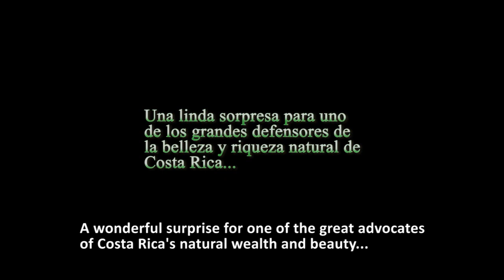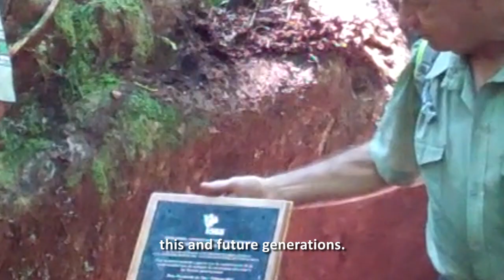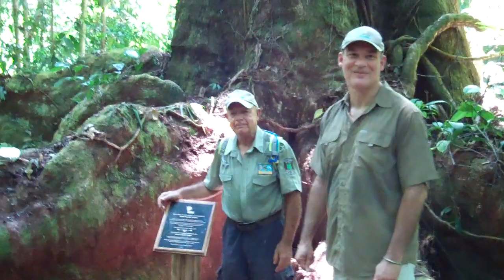A Special Surprise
Nectandra Institute's president, Alvaro Ugalde, receives a special surprise.

Alvaro Ugalde, presidente del Instituto Nectandra, recibe una sorpresa especial.